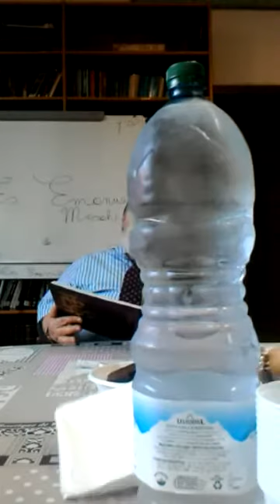RavRodal Lezione #7 Ein Yaakov Lezioni di Talmud 24 04 2018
La Vita dopo la Vita Terrena